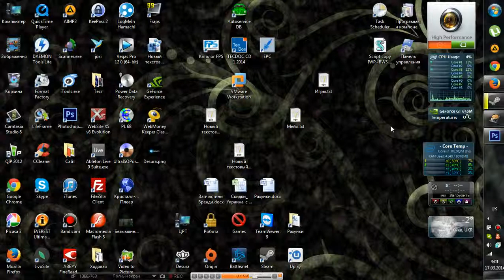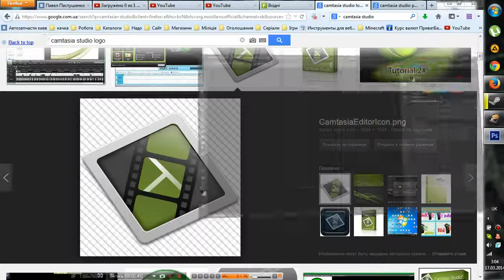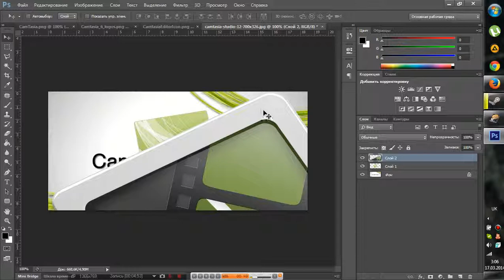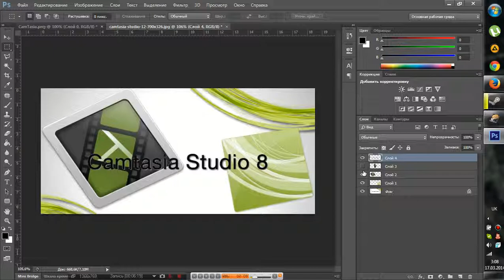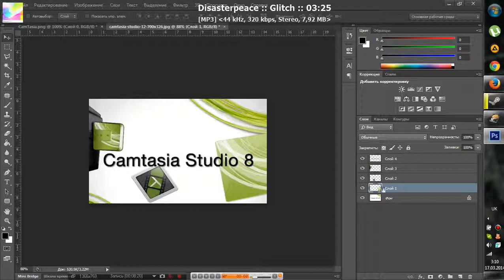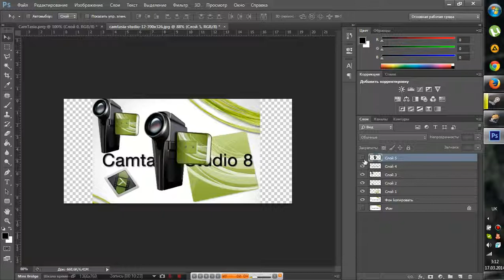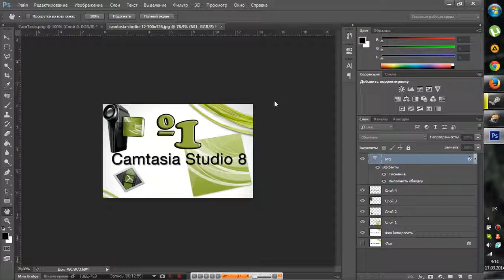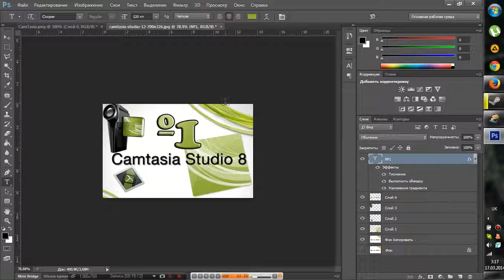Делаем значок для плейлиста Камтасия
Пожервования на исполение детской мечты
Web money
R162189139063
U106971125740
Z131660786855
это видео не просто так... будет продолжение)